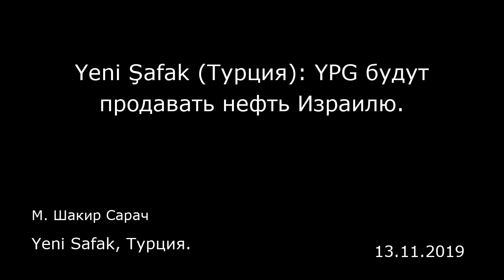Yeni Şafak (Турция): YPG будут продавать нефть Израилю. Yeni Safak, Турция.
Yeni Şafak (Турция): YPG будут продавать нефть Израилю.
Yeni Safak, Турция.
М. Шакир Сарач
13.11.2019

В соответствии с заключенным соглашением, израильская компания будет эксплуатировать месторождения и продавать добываемую нефть.  С 2015 по 2017 годы РПК захватила сотни нефтяных скважин в Ракке, Эль-Хасаке и Дейр-эз-Зоре. Не сумев получить желаемой отдачи от скважин, террористическая организация в начале 2019 года вступила в контакт с израильским бизнесменом Мордехаем Ханой (Mordechai Khana). От имени террористической организации соглашение подписала Ильхам Ахмед (İlham Ahmed). В письме организации руководству израильской компании отмечается, что продажа нефти должна быть одобрена министерством финансов США.  Начинают всплывать подробности тесных связей между террористической организацией РПК / «Демократические силы Сирии» (SDG) и Израилем. В то время как Израиль с началом Турцией операции «Источник мира» активизировал антитурецкую лоббистскую деятельность в США, выяснилось, что террористическая организация предоставила израильскому бизнесмену права на эксплуатацию оккупированных ею нефтяных скважин и продажу нефти. Израилю дали все полномочия  Террористическая организация РПК завладела 11 нефтегазовыми районами на территории Ракки, Эль-Хасаки и Дейр-эз-Зора. Сотни нефтяных скважин в Румелайне, Эс-Сувейде, Кебейбе, Меркеде, ...